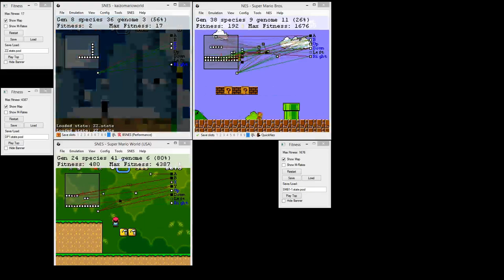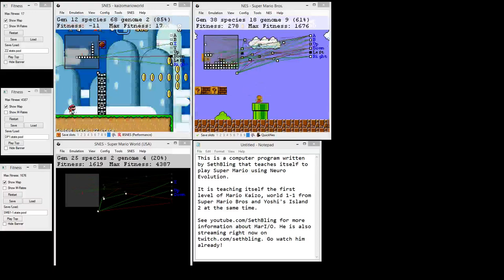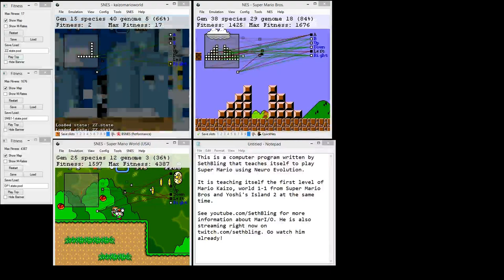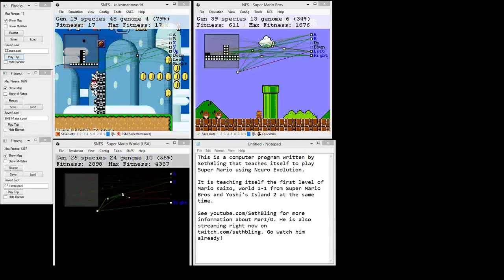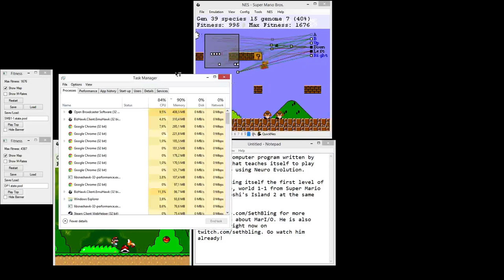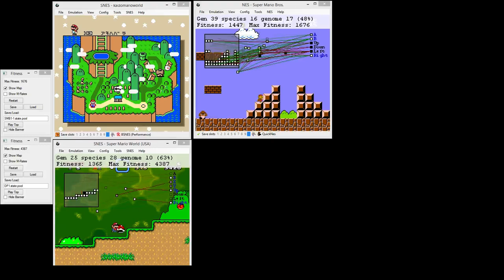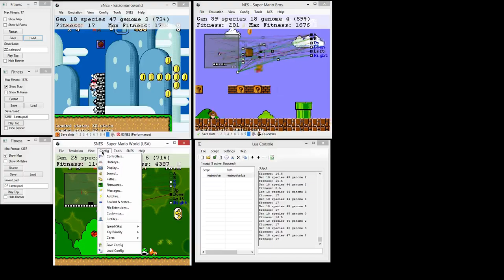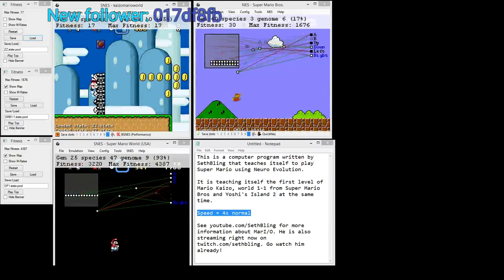SethBling's program MarI/O learning to Mario! - 1 / 3